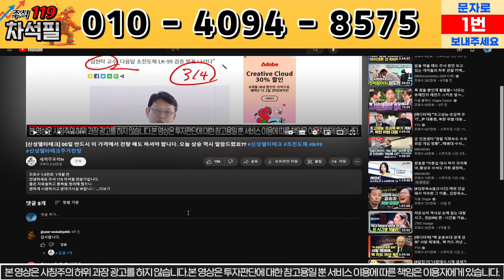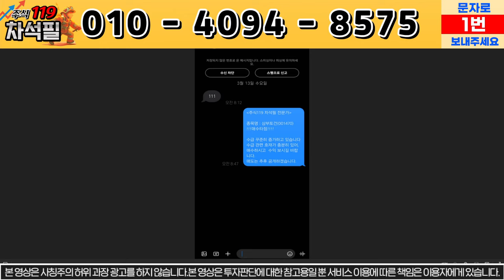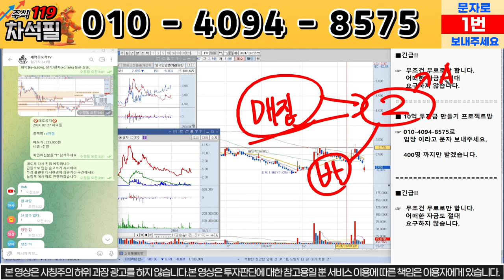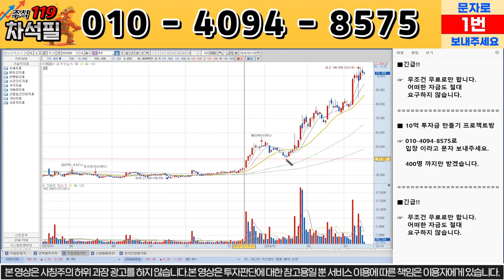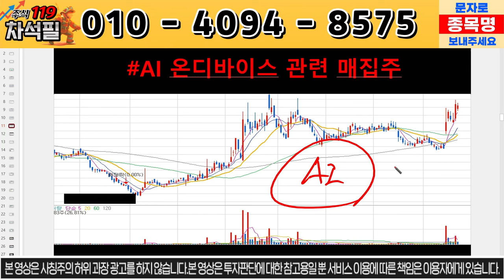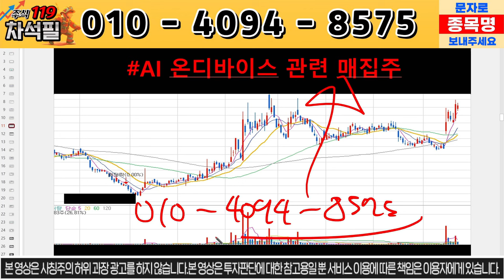[삼부토건] 삼부토건 긴급소식 전해드립니다..... 진짜 기가막히네요...주주분들 빨리..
세력주포착 차석필 전문가

안녕하세요 주식119 차석필 전문가입니다.

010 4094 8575로 종목 분석 요청도 받고,

개인채널 영상은 올라가고 하루 뒤에 비공개 처리 하고 있습니다!
올라오면 빠르게 확인해주시길 바랍니다!